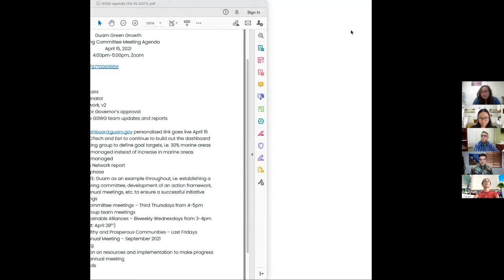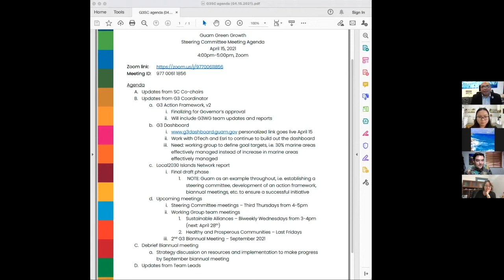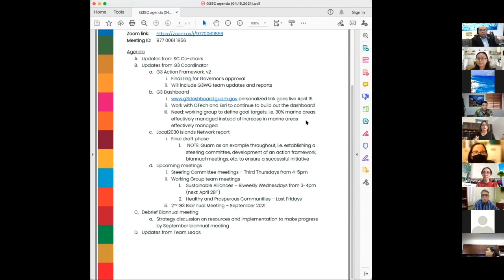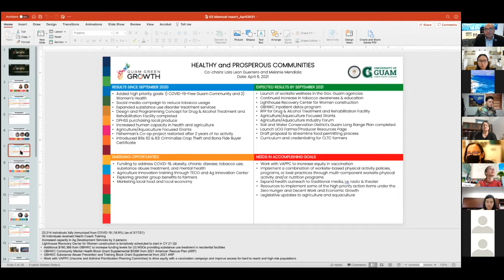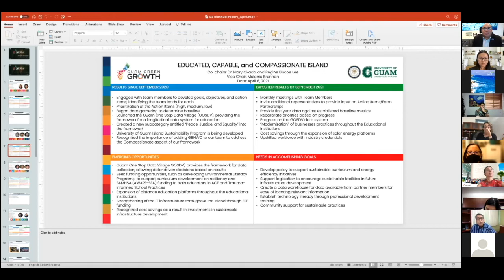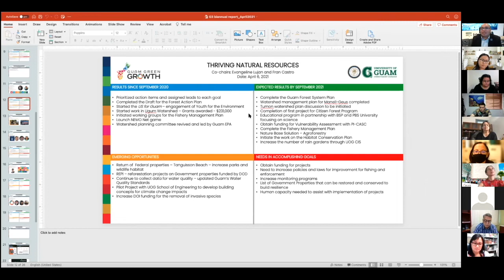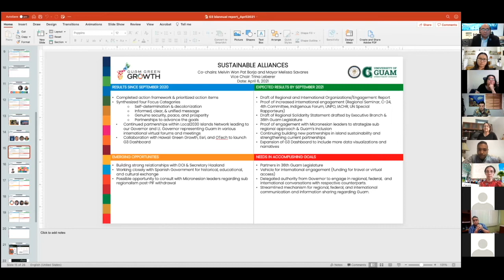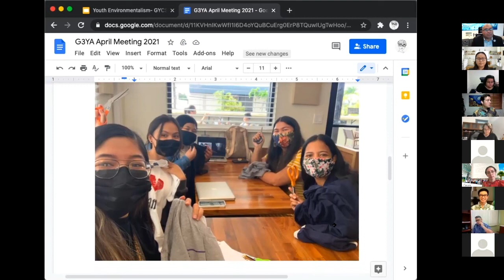Steering Committee Meeting 4/15/2021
During this meeting, the G3 Steering Committee debriefed the G3 Biannual Meeting and discussed strategy on resources and implementation to make progress on the actions and goals outlined in the G3 Action Framework by September's biannual meeting.